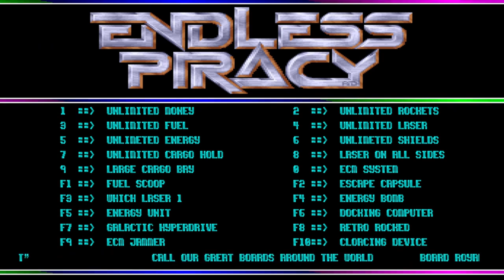Amiga Trainer Intro Elite by Endless Piracy